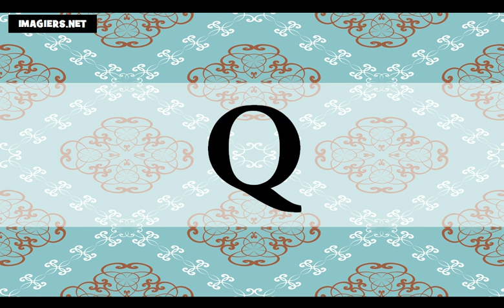Französisch lernen = Die Französisch Alphabet